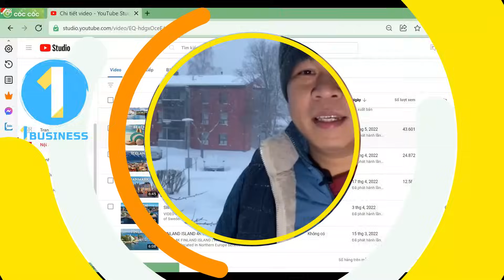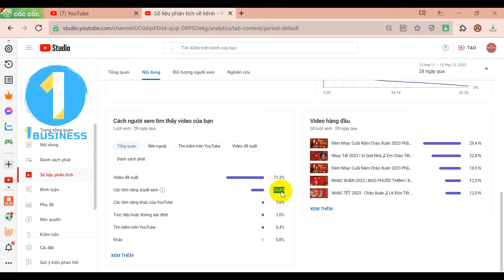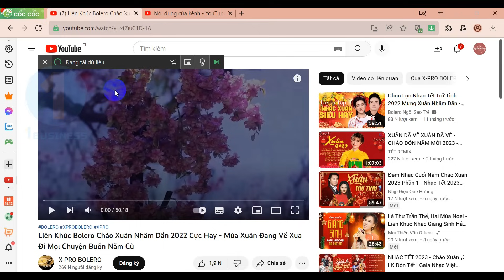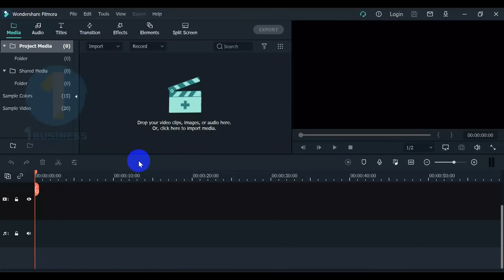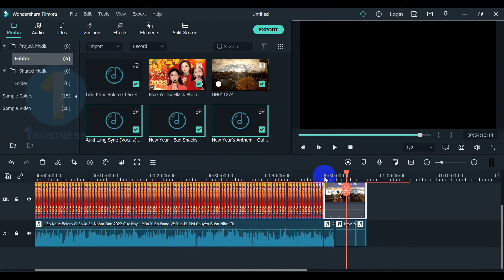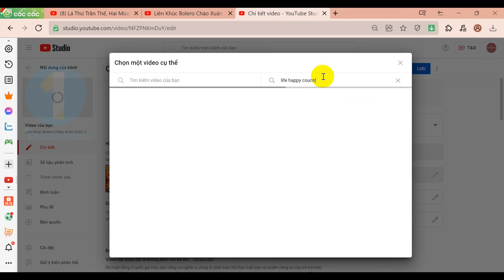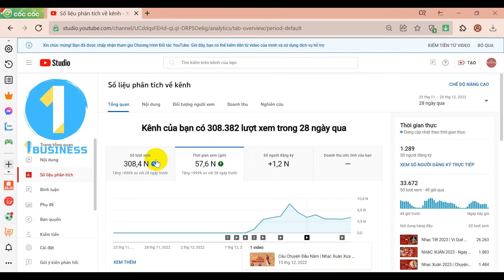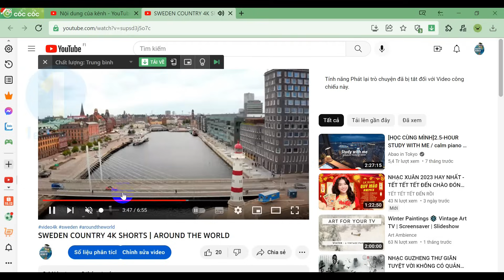Cách Tạo Kênh Youtube 10 Ngày Bật Kiếm Tiền | Làm Ngay Kẻo Lỡ Cơ Hội | 1BUSINESS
👉 Hôm nay mình chia sẻ đến các bạn bước tiếp theo " Cách tạo kênh youtube Bật Kiếm Tiền (BKT) chỉ trong 10 ngày " (tùy theo độ may mắn lựa chọn nội dung bạn sẽ bkt nhanh hoặc chậm hơn 1 chút)
Các bạn cũng có thể ap dụng cách tạo video theo hướng dẫn 08:00 để áp dụng cách tăng 4000 giờ xem và 1000 sub nhanh nhất trong năm 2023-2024

👉  Cách Tạo Kênh Youtube BKT nhanh như thế nào:
00:01 Giới thiệu nhanh Kênh Youtube Bật Kiếm Tiền trong 10 ngày
03:00 Giới thiệu nhanh kết quả tạo kênh youtube BKT đủ 4000 giờ xem, 1000 subscriber
08:02 Hướng dẫn cách tạo video nhiều view, giờ xem và subscriber theo trend
09:45 Hướng dẫn cách tạo video động bằng Canva không vi phạm bản quyền
12:10 Hướng dẫn video theo trend nhạc tết bằng phần mềm Filmora Wondershare

15:10 Lưu Ý: Kinh nghiệm tạo video có thể BKT sau này.
17:15 Hướng dẫn cách đăng video lên youtube từng bước chi tiết để kéo kênh và tăng video nhanh
21:10 Sau 10 ngày Kênh Youtube Bật Kiếm Tiền (BKT) sau 10
24:50 Cách Cắt bỏ video vi phạm bản quyền nhạc để Kiếm tiền từ video theo trend trước đó.

👉 Các bạn tranh thủ Làm Ngay Kẻo Lỡ Cơ Hội nhé

👉 THAM GIA CỘNG ĐỒNG 1YOUTUBE (để giao lưu học hỏi và hỏi đáp kinh nghiệm nhiều hơn)